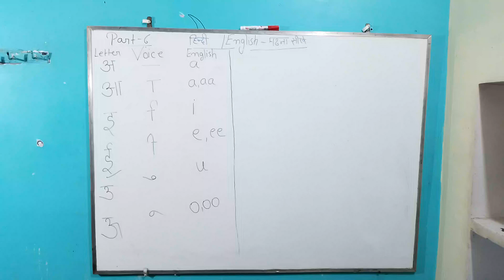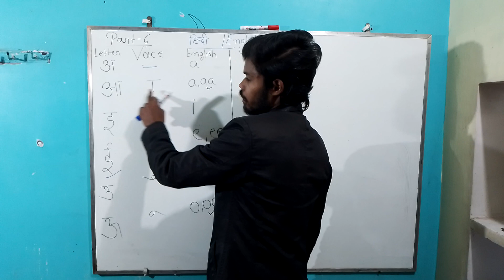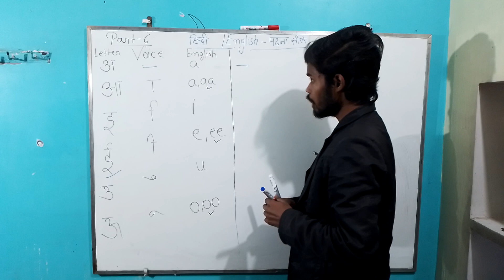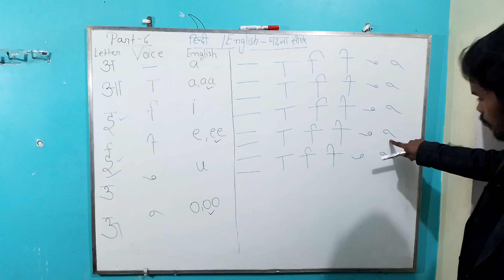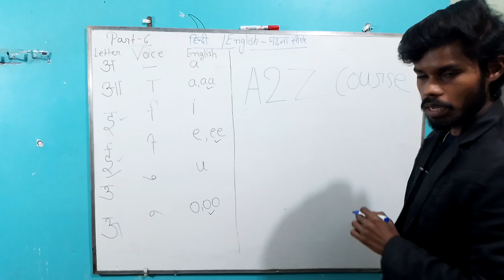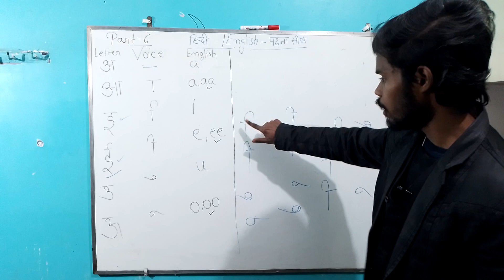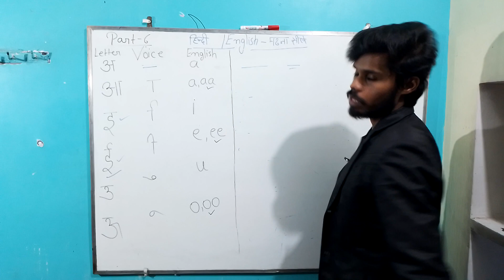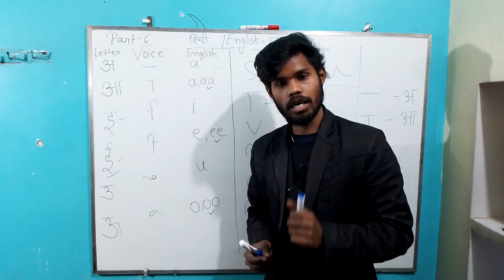हिन्दी/ENGLISH/ पढना सीखे PART -6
A2ZCOURSE:- This channel is all about facts and motivation. Note:- This video is only for the purpose of sharing the information or knowledge not to hurt with the feelings of anyone.

1) This video has no negative impact on the original works (It would actually be positive for them)
2)This video is also for teaching purposes.
3) It is not transformative in nature.
4)I only used bits and pieces of videos to get the point across where necessary. 5) Some images are also used just for giving the clearance about the topic to the viewers.